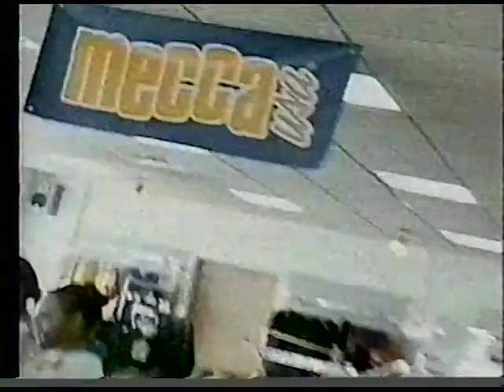Gearing Up Sportswear commercial (1999)